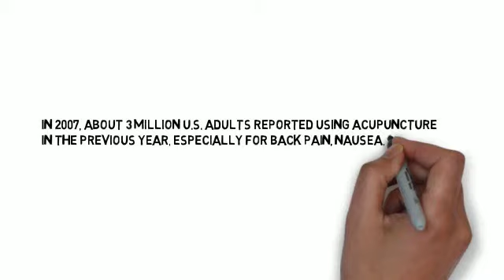Acupuncture Seattle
Acupuncture facts and studies.